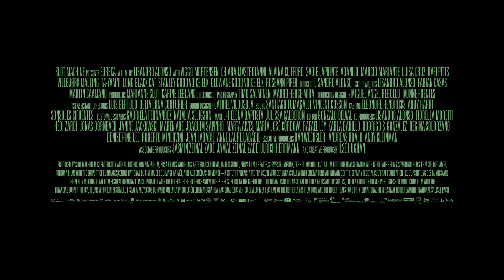Eureka - trailer - StanleyS TrailerS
Eureka je pták, který létá napříč různými částmi amerického světadílu. Její příběh je vyprávěn ženou, která jako stěhovavý pták překonává čas i kontinenty. Tento poetický a ambiciózní přístup zkoumá význam zachování tradic a znalostí předků indiánské kultury. Příběh je rozdělen do čtyř epizod, z nichž každá se odehrává v jiné části světa a v průběhu různých století.